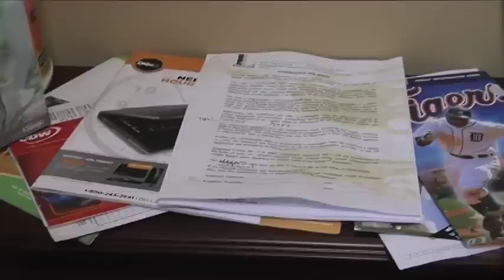Integrated Living Funny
Video for Integrated Living. Spoof on poor office etiquette.